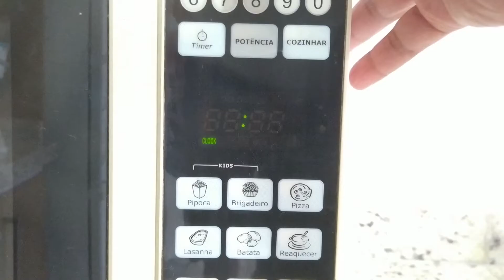PRA COMER ASSISTINDO SÉRIE - COOKIE DE CANECA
Cookie de Caneca para os nossos dias de preguiça! E esse Cookie aqui é aquele pra chamar de seu...
Qual é o seu dia da preguiça na semana?
Aproveita ele pra fazer um cookie e assistir aquela série no Netflix...🤭

Ingredientes para fazer o Cookie na Caneca

♥️ 2 gemas
♥️ 2 colheres de sopa de manteiga derretida
♥️ 1 e 1/2 colher de sopa de açúcar
♥️ 1 e 1/2 colher de sopa de açúcar mascavo
♥️ Essência de baunilha à gosto
♥️ Gotas de chocolate à gosto

E aí, bóra fazer Cookie de caneca? 😋🤤